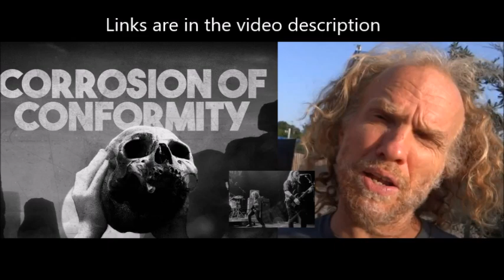Corrosion Of Conformity's Mike Dean quits band, posts statement - band to carry on?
Cosome disappointing news for Corosion of Conformity fan s .. as Bassist/vocalist/keyboardist Mike Dean has left the band .. Dean was a co-founding member and issued a statement

statement:

“Recently I made a decision to step away from Corrosion Of Conformity, a band started 40 odd years ago by Reed Mullin, Woody Weatherman, and myself. I’m extremely proud of everything we’ve done together, and look forward to hearing more from the band going forward.

When I rejoined COC for the finishing touches of the ‘Deliverance‘ album, I moved back to Raleigh, NC for an all-in creative campaign, but time, distance and side projects and life in general has changed all of that.

Ever since Reed drifted away from the band and then passed way, it’s been difficult for me to collaborate on new material with bandmates who live hundreds of miles away.

I look forward to putting together a new Raleigh based outlet to create new music with more alacrity and with more of an emphasis on my own ideas than in recent times.

Also, I look forward to continuing to record and produce other artists.

All the best to Woodroe, Pepper, and COC crew, and most importantly, many big thanks to the fans of all iterations of the band, who have made this real for all of these years.

Salute!
Mike Dean“

His former bandmates posted:

“We, Woodroe and Pepper, are in full support of Dean’s future endeavors and wish him all the best in the quest. Thankful for the music made and (R)evolutionary paths created.

That being said, this book of Corrosion is not finished, nor will the train stop. The opportunity to play music and create is something that we don’t take lightly, and we will not waver. New COC recording is well underway and will be released in 2025.

Much love and respect to all the free thinkin’ beer drinkin’ friends and fans worldwide, looking to making more. Without you, we are just growing deaf in a garage.

See you on the horizon.

Always,
Corrosion of Conformity“

Corrosion Of Conformity's Mike Dean quits band and posts statement - band to carry on?